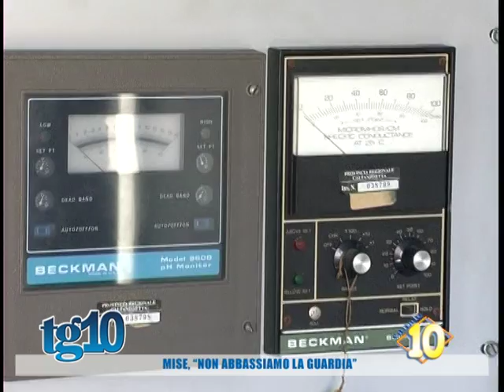Mise, ''Non abbassiamo la guardia''